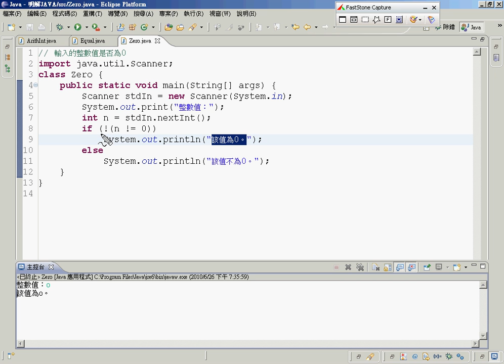14輸入的整數值是否為0